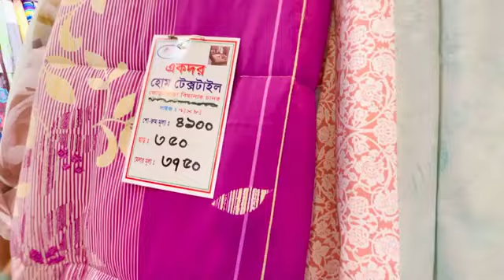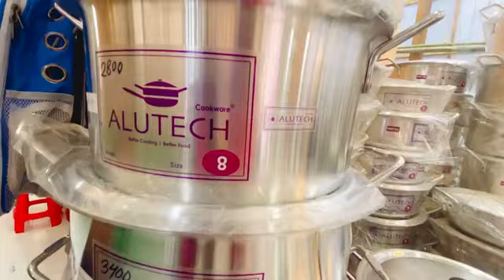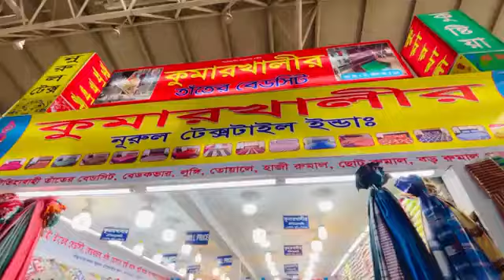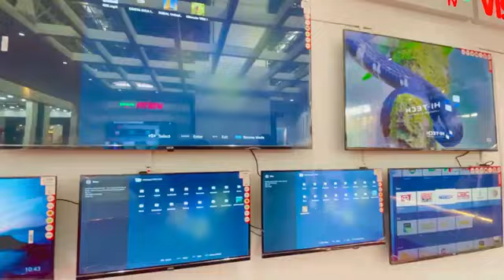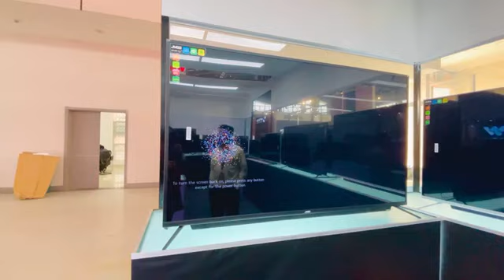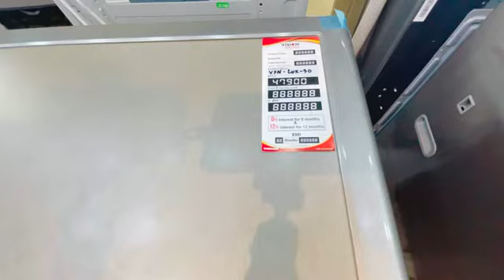জমে উঠেছে বানিজ্য মেলা 🔥 এখন আরোও জমজমাট🔥Trade Fair 2023🔥Dhaka Banijjo Mela 2023